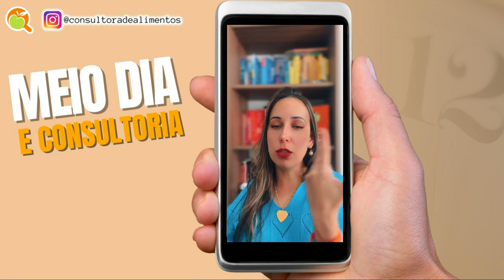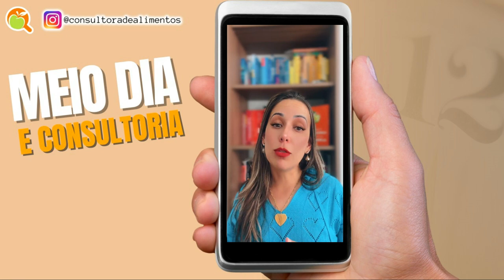CONTROLE DE TEMPERATURA EM SERVIÇOS DE ALIMENTAÇÃO